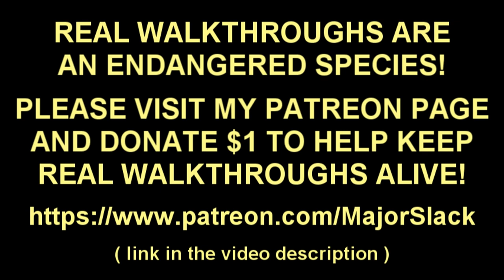Skyrim PURE WOOD ELF BUILD Walkthrough - Part 13 - Batter Up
Pure Wood Elf Skyrim walkthrough on Legendary difficulty. No magic, no Smithing, no Enchanting, no exploits, NO EXCUSES. Only the six Wood Elf skills will be used (Archery, Light Armor, Sneak, Lockpicking, Pickpocket and Alchemy).

And no quicksave Pickpocketing will be permitted!

Featuring smart gameplay and detailed informative commentary by a Skyrim veteran.